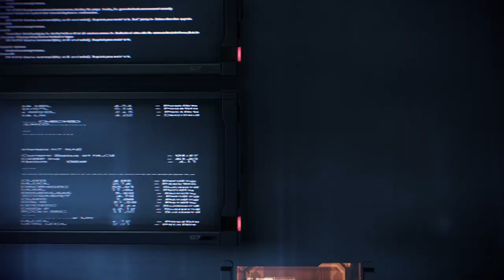One Helluva Ride: Mass Effect 3 Episode 8